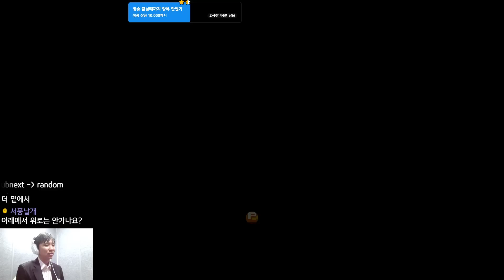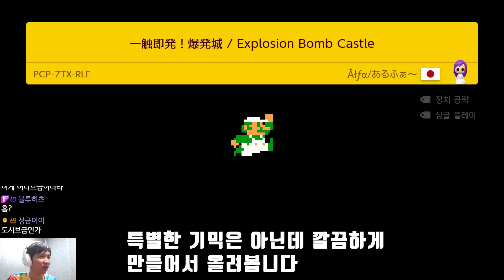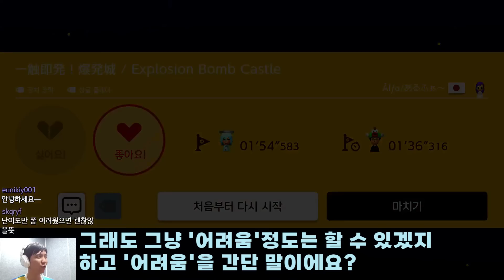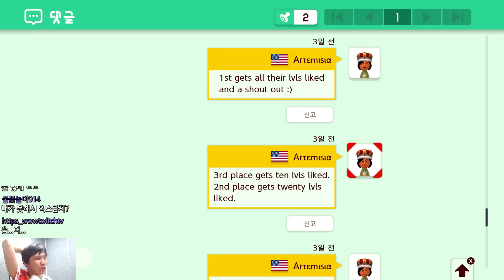오징어 게임의 영향력은 대단한게 맞았다 - 슈퍼마리오 메이커 2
1. 05T-6V9-22G (Squid Game) [00:00]
2. Y9Q-CJK-WQG (nintendo Switch Sports) [05:03]
3. PCP-7TX-RLF (Explosion Bomb Castle) [07:37]
4. Y73-2XP-CGG (Lvl Contest) [10:49]